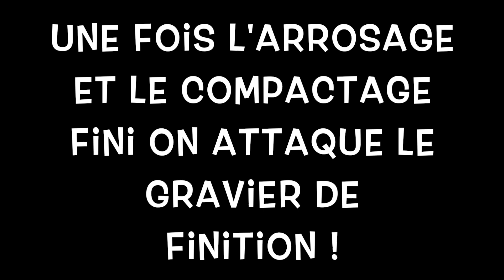Rénovation d'une cour #3 Je pose la finition !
HEYYYY !

Aujourd'hui je vous montre le jour 3 et dernier jour de mon premier chantier de l'année , au programme on pose la finition :)

N'hésitez pas à vous abonner en masse sur les réseaux sociaux je suis ultra-actif sur instagram alors goo je vous attends là-bas ;) Et n'hésitez pas a partager si sa vous a plu !

Flo